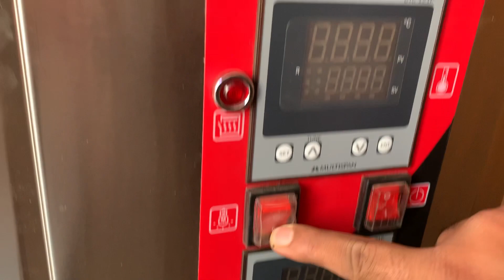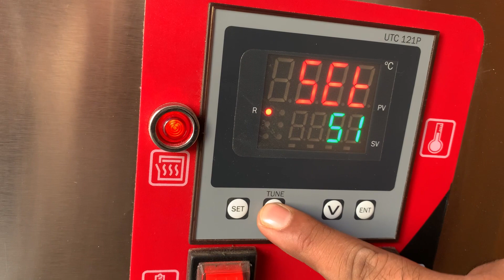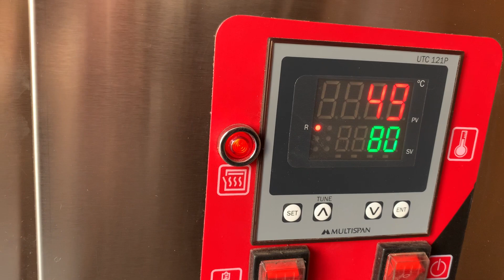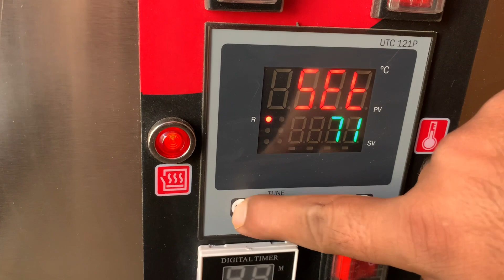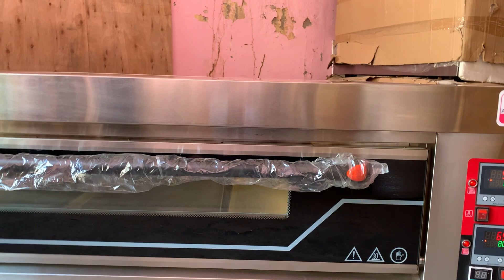Gas Single Deck 3 Trays Baking Oven ! Arise Equipments India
Contacts us :- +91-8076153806, 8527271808, 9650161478

We are a company which provides a total kitchen solution for your hospitality needs.
Arise Equipments India known for their best skills to satisfy the client with the best quality equipment’s, on-time delivery, after-sale service in a good manner.

We deal These Equipment Name :-